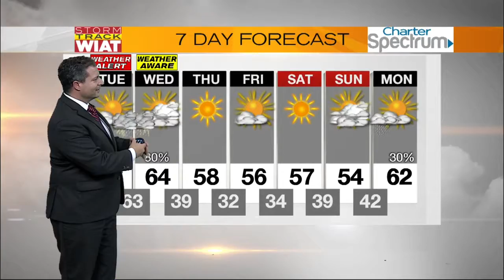Storm Track: Noon Forecast (11.29.16)